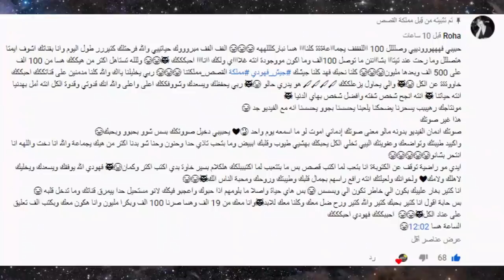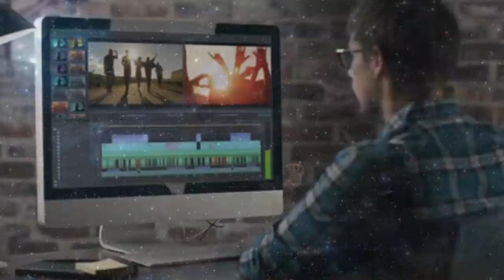جواني يهدد بيسان بالفضيحة للمرة الثانية وخروج اصالة من المستشفى وتهجم برهوم على غيث مروان وشيرين !!